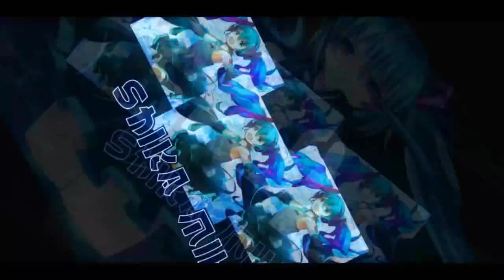1st with B Car Challenge Complete 【Bakusou Drifters】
getting 1st place using B car challenge complete. now i need to find 8 matching team item games.
Songs:
Light It Up, Where We Started [NCS Instrumental]